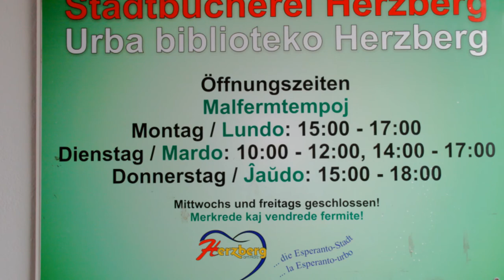🔴 Die Stadtbücherei in Herzberg am Harz - la Esperanto-urbo - Eldorado für unsere Leseratten! ...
Unsere Stadtbücherei ist ein Kleinod. Lesen Sie "richtige" Bücher und tauchen Sie in verwunschene Welten ein. In der Bücherei sind auch Sachbücher erhältlich! ... Früher gab es hier sogar günstigen Internetzugang. Diese wurde wegen Missbrauchs allerdings leider abgeschafft ...
TEILEN Sie ihre Freude mit Ihren Bekannten! ...